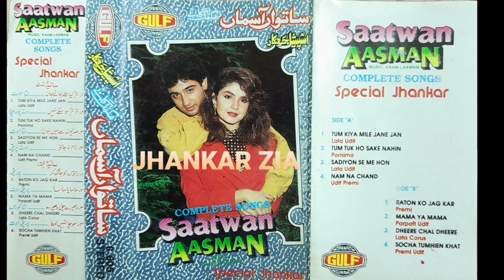Saatwan Aasman Side-B